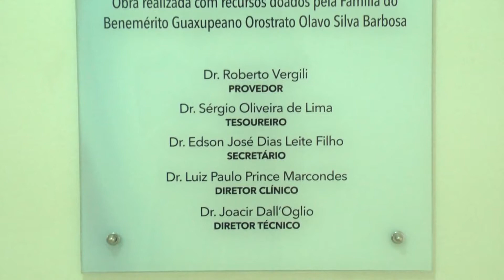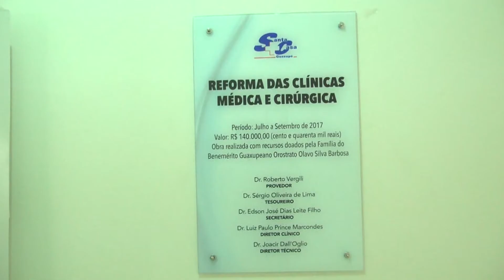Santa Casa de misericórdia inaugura reforma das clínicas médicas e cirúrgicas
Na tarde dessa segunda-feira a Santa Casa de Misericórdia de Guaxupé inaugurou a reforma das clínicas médicas e cirúrgicas. A reforma só foi possível com a ajuda da família do empresário Olavo Barbosa, que morreu há cinco anos.